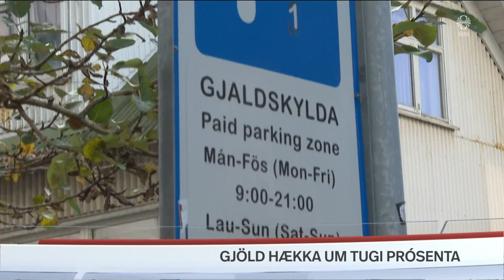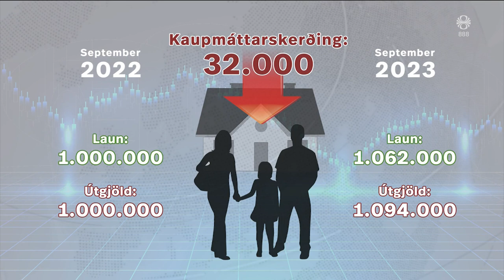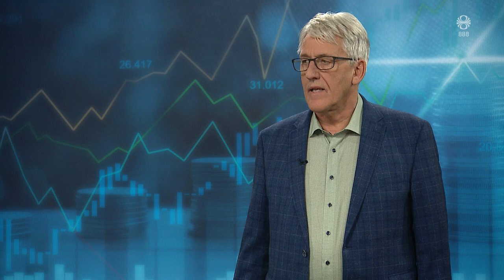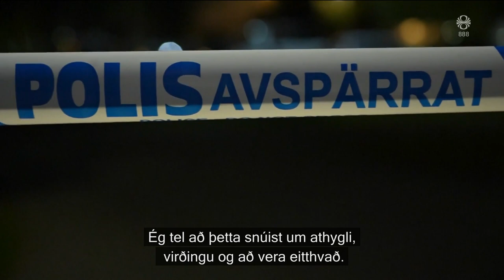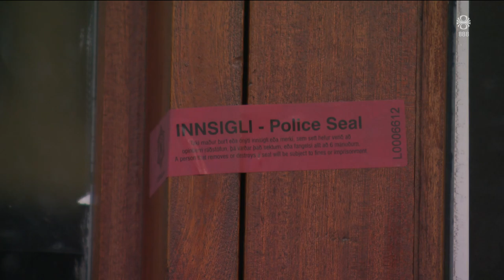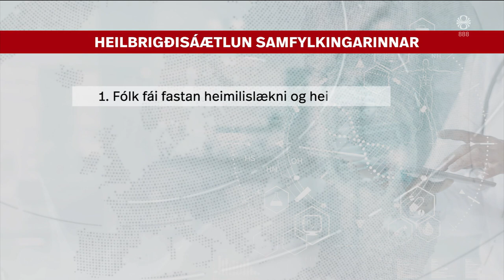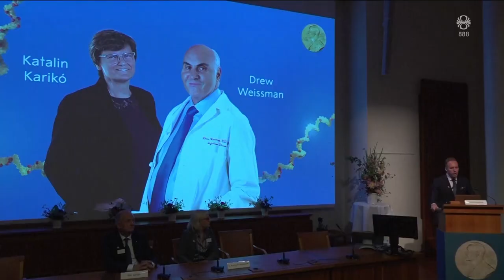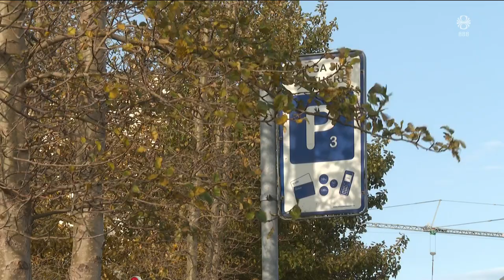Fréttir - 02. okt 2023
Fréttir RÚV frá 02. október 2023 - Efnisyfirlit:
00:01:17 Verðbólgan tætir í sig kaupmáttinn
00:05:47 Hryðjuverkalið vísað frá í annað sinn
00:08:14 312 myrt í Svíþjóð á sjö árum
00:10:32 Krefst átta ára fangelsis
00:13:02 Heitt haust í Evrópu
00:14:27 Fimm þjóðarmarkmið Samfylkingarinnar
00:16:03 Nóbelsverðlaun fyrir mRNA tækni
00:17:57 Gjaldskylda í miðbænum hækkar um 40 prósent